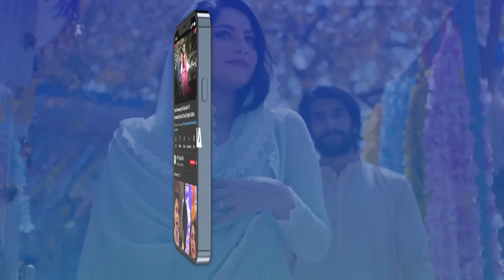Bohat Miss Karungi Aap Dono Ko | Aiza Awan | BEST SCENE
Cast:
Shahzad Sheikh,
Sonya Hussyn,
Aiza Awan,
Babar Ali,
Bushra Ansari,
Shizza Khan,
Zahir Lehri,
Khaled Anum,